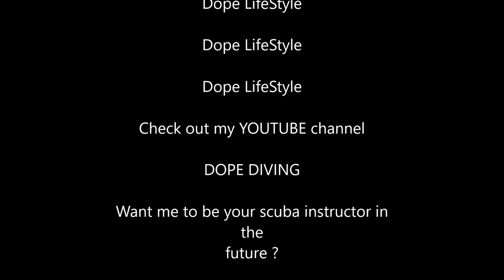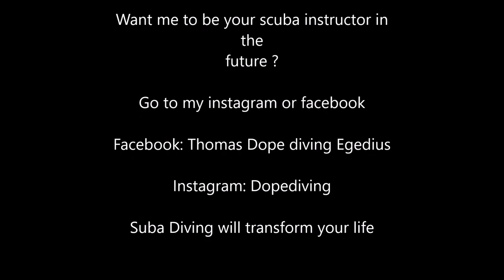Dope diving - Scuba diving in Norway (ProDykk 5 star Padi Center)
No copyrightmusic
No copyrightmusic